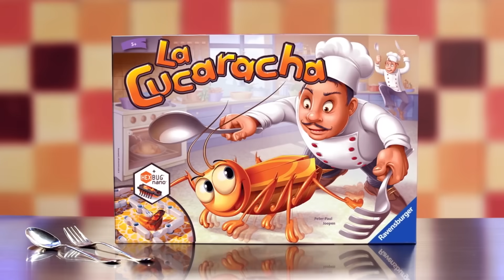Planszówki Ravensburger - patent na prezent! | Media Expert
Znajdź super pomysł na prezent! Planszówki i puzzle Ravensburger w świątecznych cenach

Gry planszowe i puzzle to świetny pomysł na zabawę w gronie rodziny i przyjaciół! Sprawdź nasze propozycje i wybierz idealny prezent pod choinkę!